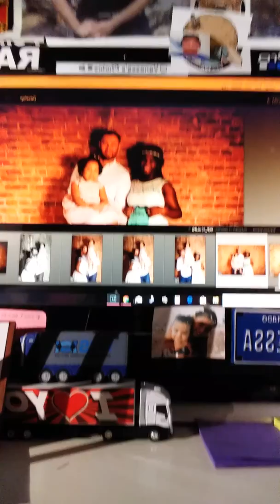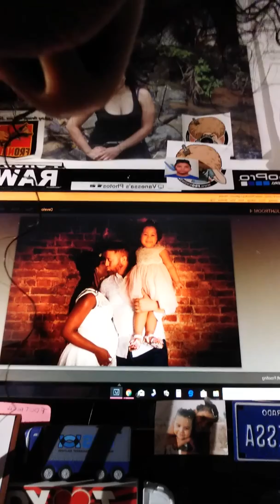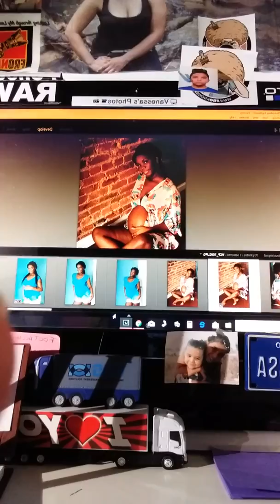Sesion de Maternidad En La Casa de El Cliente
Hay ocaciones en las cuales se tiene que improvizar y esta fue una de ellas.
Es una de las razones por la cual en la Fotografia la creatividad es esencial.

Video grabado con mi celular.